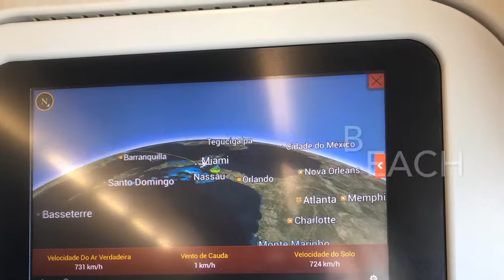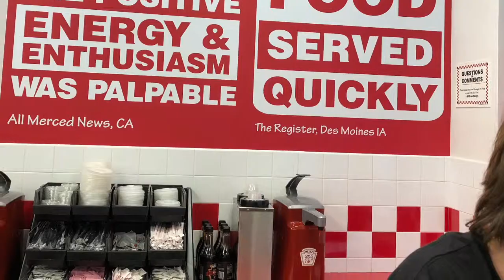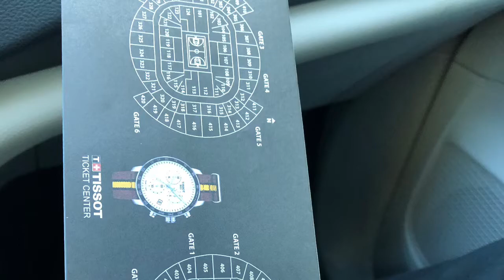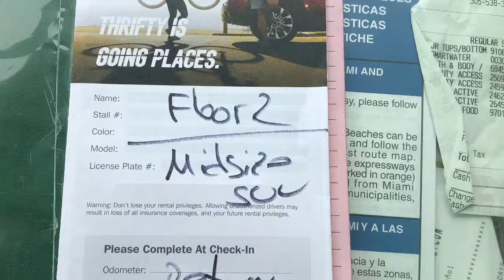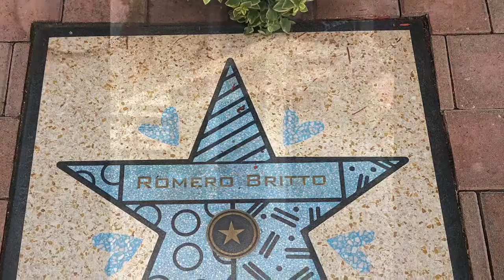Vlog 1 Episódio - MIAMI BEACH Janeiro 2019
Gente , resolvi fazer 3 vlogs da minha viagem de ferias para Miami Beach e Bahamas .
Foi muito gosto , mas com varias experiencias diferentes da 1 vez que conheci Miami .

Pode me seguir tbm no meu Instagram Mel Brancati Makeup
Beijos gente amada ... gratidão sempre .